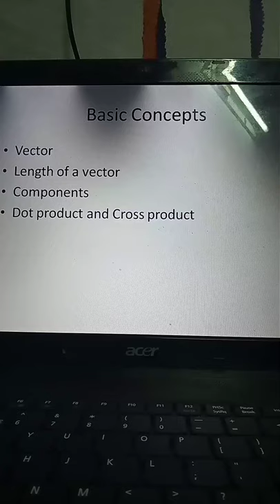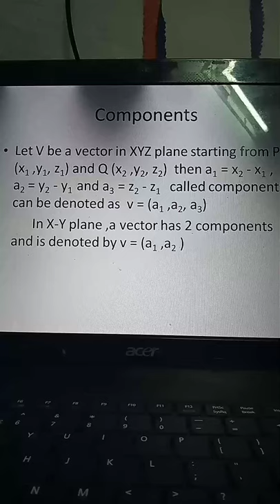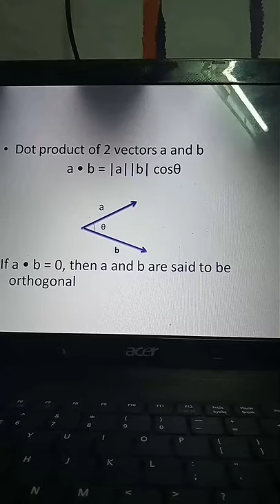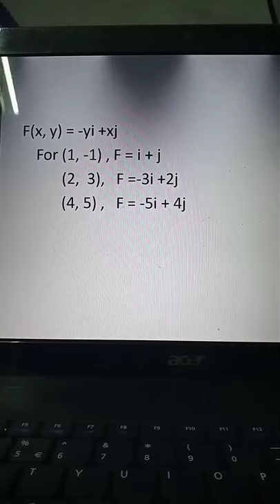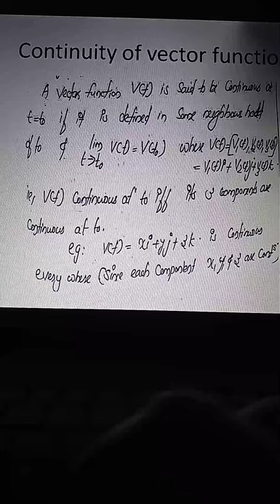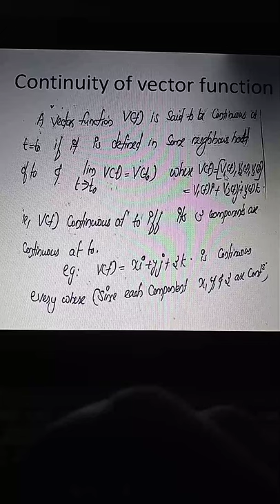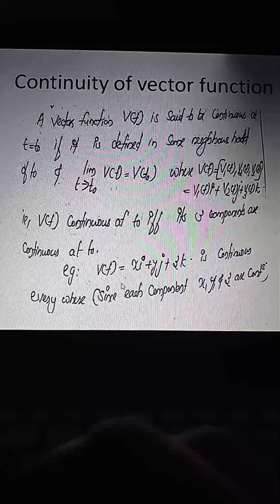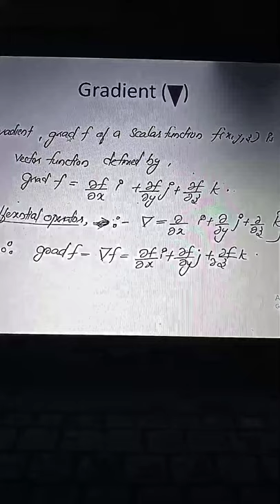CALCULUS OF VECTOR FUNCTIONS- Module 1_Section 1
Engineering Mathematics- Module 1 - Section 1